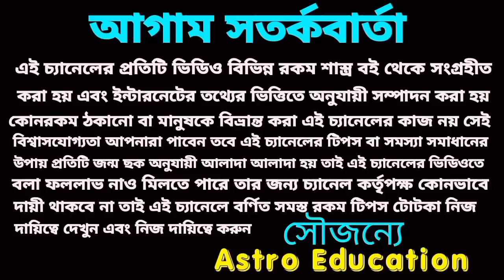এই ছয়টি রাশির ধনবর্ষা হতে চলেছে!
আগামী চার দিনের মধ্যে এই ছয়টি রাশির ধনবর্ষা হতে চলেছে